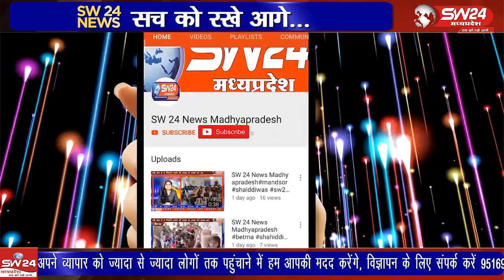खरगोन मप्र विद्युत मंडल पेंशनरों ने एक माह के रुके वेतन और अन्य मांगों को लेकर आक्रोश रैली निकाली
खरगोन मप्र विद्युत मंडल पेंशनरों ने एक माह के रुके वेतन और अन्य मांगों को लेकर आक्रोश रैली निकाली जो कलेक्टर गेट से कार्यालय प्रवेश द्वार तक नारेबाजी करते हुए पहुंचे।
खरगोन से जयंत गुप्ता की रिपोर्ट